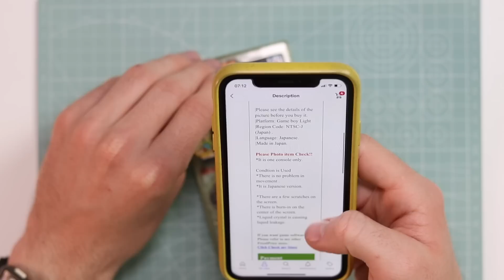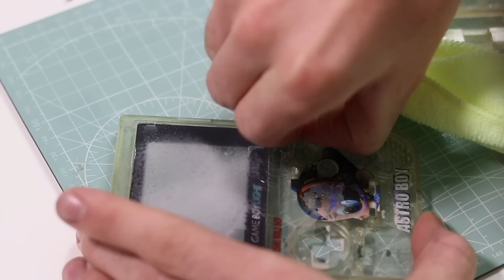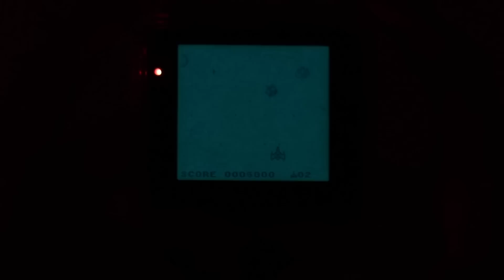Rare Astro Boy GameBoy Light FULL Restoration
This is a limited edition GameBoy Light which was sold in the Tezuka Osamu World Shop. According to Console Variations, between 1000 and 5000 of these were made. I bought this for an absolute steal, its in very bad condition, lets refurb it!

Electric Screwdriver
Soldering Iron

JERSEY, UK
JE4 9RF